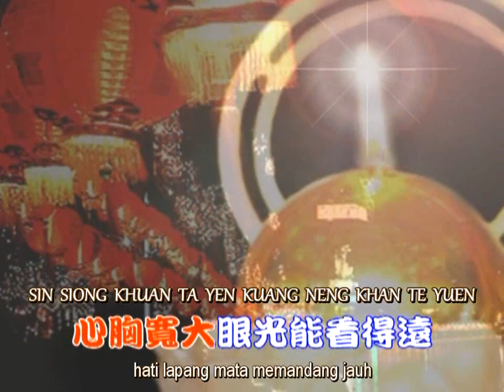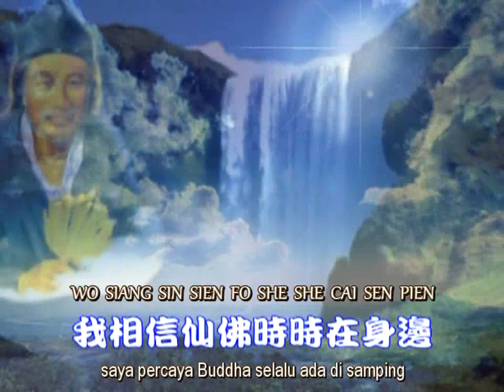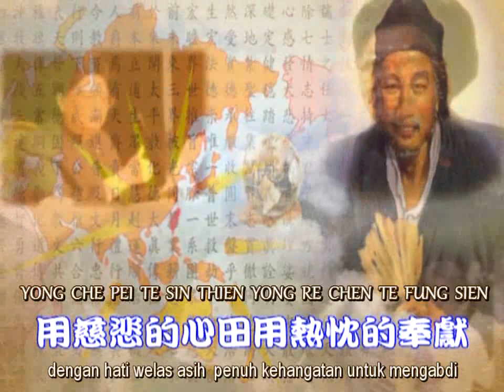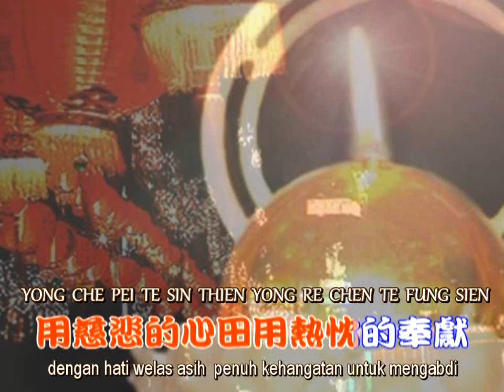我相信 Wo Xiang Xin - Saya Yakin